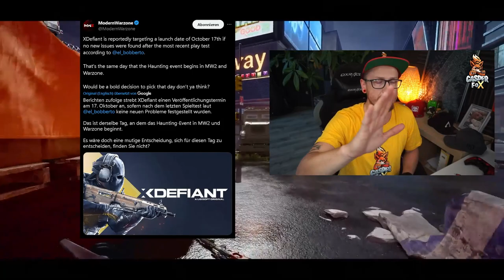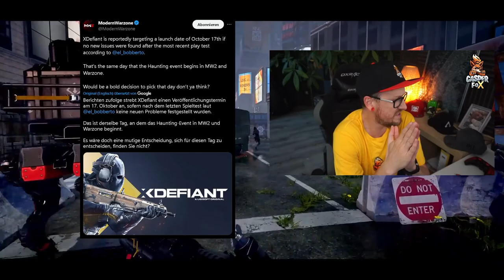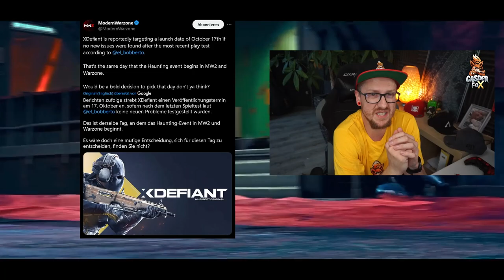xDefiant Release steht fest XDefiant news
Aimcontrollers Partner: Mega Preisdrop absofort
 Code: Casper10